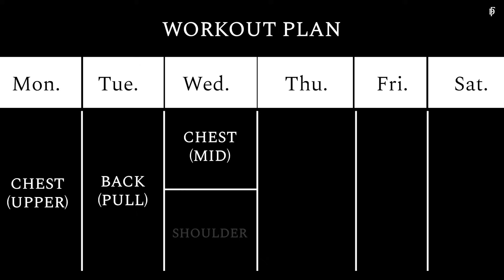อยากอกหนา ทรงสวย มีมิติ เหมือนนายแบบ ต้องเล่นยังไง I FIT DESIGN PRIME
สวัสดีครับ วันนี้ฮัทพาทุกคนมารู้จักกับเทรนเนอร์คนใหม่ของ FIT DESIGN PRIME เทรนเนอร์ โทนี่ นั่นเองครับ ที่มาในรูปร่างสไตล์นายแบบ พร้อมสอนเทคนิคการปั้นกล้ามอกด้านบนยังไง ให้ดูสวย มีมิติ และหน้าอกใหญ่ จะมีเทคนิค และท่าเล่นอะไรบ้าง ไปดูกันเลยครับ

00:00 Highlight
00:43 แนะนำเทรนเนอร์โทนี่
03:18 Incline Bench Press
15:06 Machine Chest Press
24:07 Decline Push Up & Standing Cable Fly
30:19 ตารางการออกกำลังกาย สไตล์นายแบบ

เปิดประสบการณ์เหนือระดับเพิ่มศักยภาพการออกกำลังกายและสิ่งอำนวยความสะดวกที่ถูกคัดสรรมาเพื่อตอบโจทย์การออกกำลังกายของคุณให้ดียิ่งขึ้นกับ FIT DESIGN PRIME
ไม่ว่าคุณจะมี Lifestyle แบบไหน ก็สามารถเลือกโปรแกรมให้ตรงกับการใช้ชีวิตของคุณได้ตามที่ต้องการ

✔️Personal Training
✔️Membership
✔️Group Class

พร้อมพื้นที่เลานจ์สำหรับพักผ่อนและลานจอดรถสำหรับอำนวยความสะดวกในการเข้ามาใช้บริการ

หรือ สนใจเยี่ยมชมโครงการ นัดทดลองเทรน 1 ครั้ง ฟรี สามารถนัดเวลาล่วงหน้าได้ที่

📍โครงการ 33 Space ซอย ประดิพัทธ์17